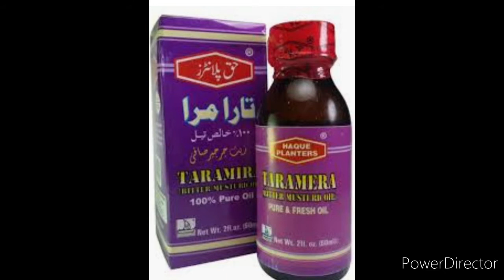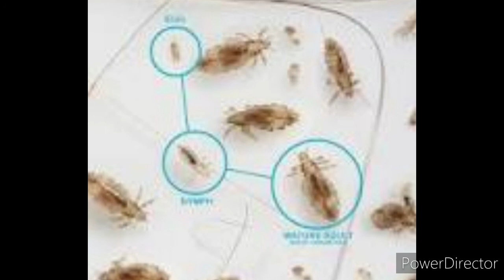How to get rid of head lice.saar ki jooain🤣magic tips